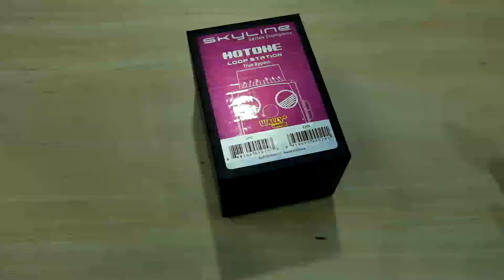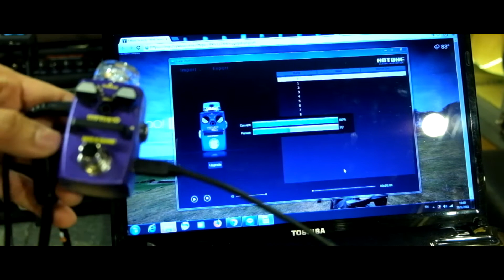รีวิว Hotone Wally plus : loop station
HOTONE WALLY PLUS
ราคา 4700 บาทลดเหลือ 3290 บาท
Specification
24-bit 44.1kHz high quality recording/playback
✪ SAVE button for catching the inspired loops
✪ 11 banks for storing the keepers
✪ 8GB internal storage
✪ Import, export and manage songs via USB
✪ Free PC & Mac software for managing phrases
✪ Change loop tempo and volume on the fly
✪ Max. recording time: Totally 330 minutes (max. 30 minutes of each bank)